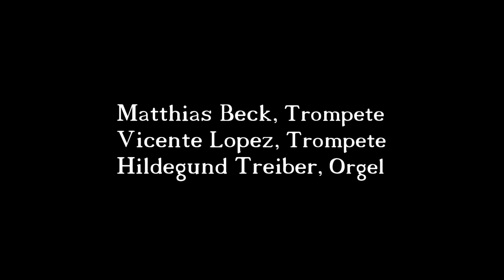Jose Pradas (1689-1757) - Toccata für Trompeten und Orgel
Toccata für 2 Trompeten und Orgel
Matthias Beck, Vicente Lopez, Trompeten
Hildegund Treiber, Orgel (Metzler, Mauritiuskirche Ofterdingen)
Jose Pradas war 30 Jahre lang Kapellmeister an der Kathedrale von Valencia.